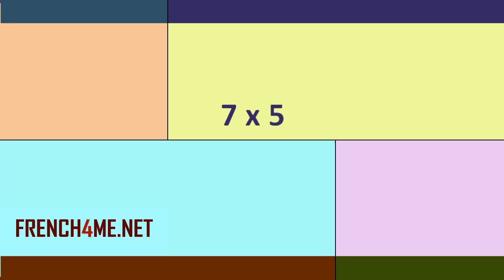Learn French I French For Beginners I How to pronounce I 7 x 5